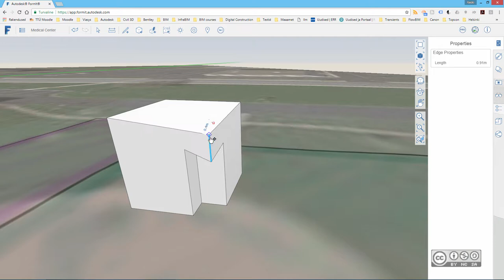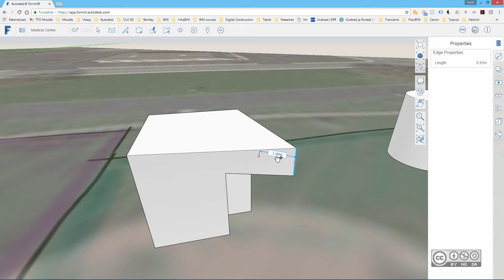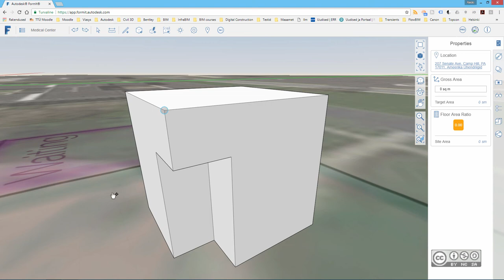BIM Workflows F103 - Tahkude, servade ning punktide redigeerimine